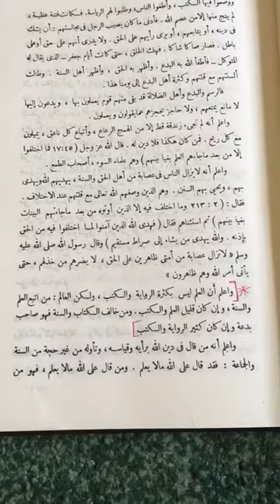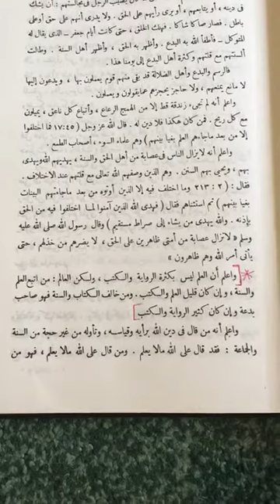Book Benefit #1 | Tabaqaat Ul Hanabilah | Ustadh AbdulRahman Hassan